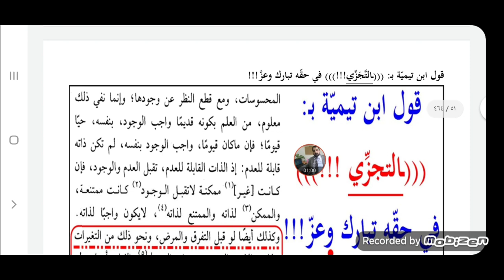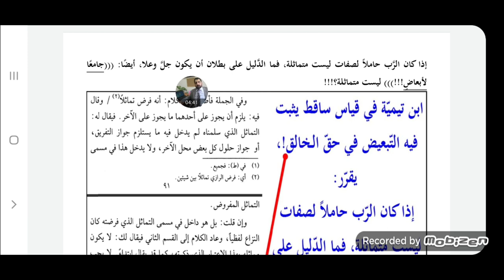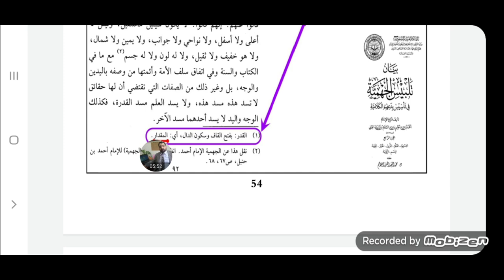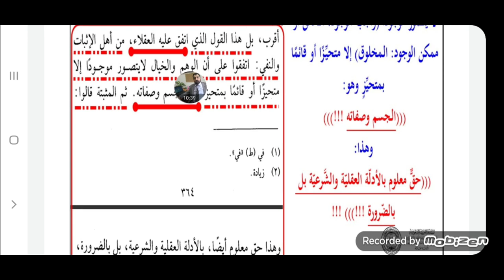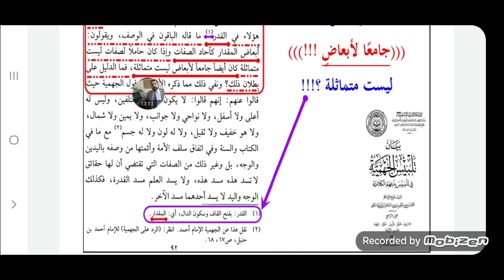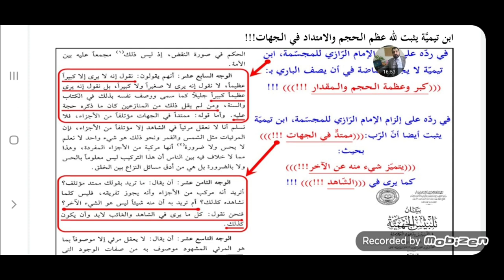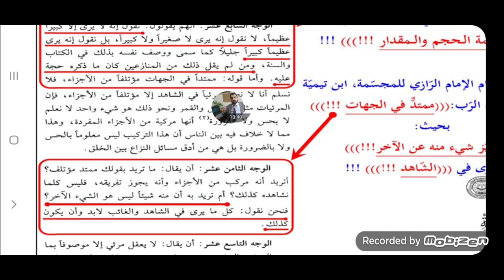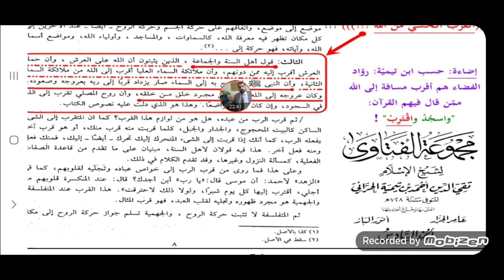نماذج من التجسيم عند ابن تيمية ج1